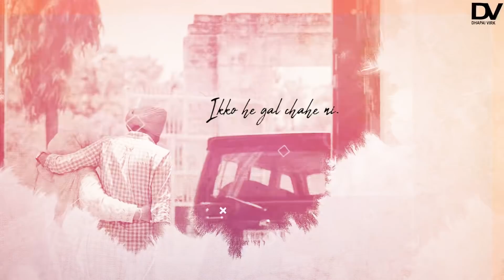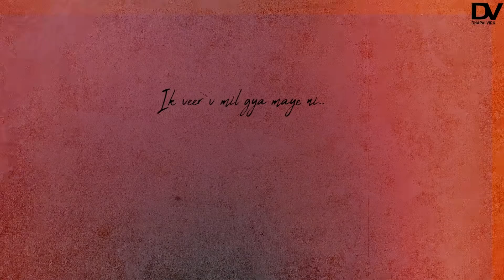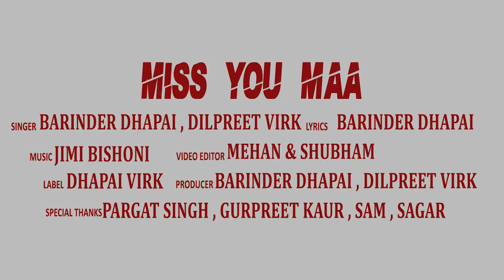Miss You Maa | Barinder Dhapai | Dilpreet Virk | Happy Mother's Day | Mother's Day Tribute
This is a tribute song to all the mothers and especially to those who have left us to be in heaven and watching from above there.

Happy Mother's Day to all the mothers! Miss you Maa

Song - Miss You Maa (Lyrical Video)
Singer - Barinder Dhapai & Dilpreet Virk
Lyrics - Barinder Dhapai
Composed By - Barinder Dhapai
Video Editor - Mehan & Shubam
Producer - Dhapai Virk
Special Thanks - Pargat Singh , Gurpreet kaur & Sam

► Follow on Snapchat : Barinderdhapai
                                           Dil_virk